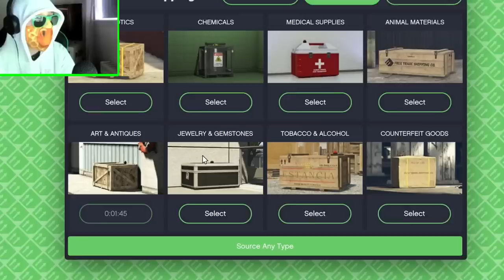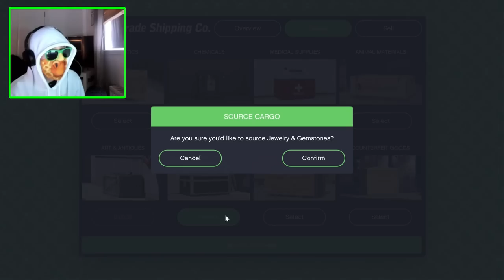How To GET MONEY FAST In GTA 5 Online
How To Make Money Fast in GTA Online by using the best ways to get money. With the Solo money methods for this week and without using a money glitch, in this video I get money fast in GTA 5 Online completely solo and I try to make as much money as I can. Not a single GTA 5 Money Glitch was used, only legitimate money making methods. I only use double money and other bonuses from this week's GTA 5 update. There are many money methods in GTA Online but these are the methods promoted by Rockstar for the GTA Online update this week. I hope you enjoyed this "GTA 5 How To Get Money Fast" video.